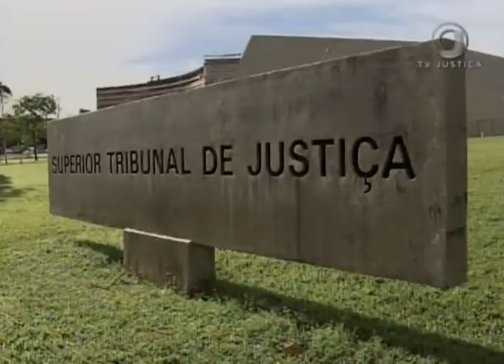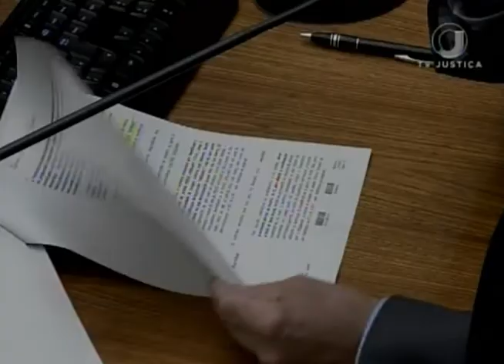Jornal da Justiça 2ª edição - VT Súmula 600 (11/12/17)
O STJ editou uma nova súmula que consolida a jurisprudência sobre o direito da mulher, vítima de violência doméstica, mesmo quando não vive com o agressor.